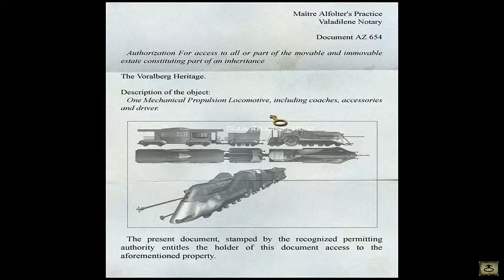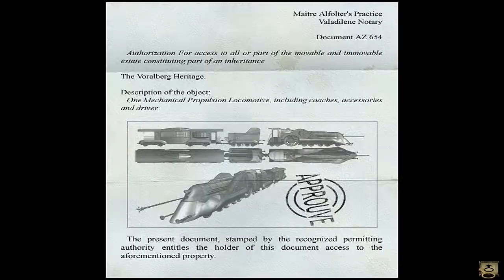Let's try to Play Syberia [BLIND] Part 13 w Commentary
Syberia is a sort of adventure/point and click type of game. I've heard lots of praise for this game, so I decided to try it out :)